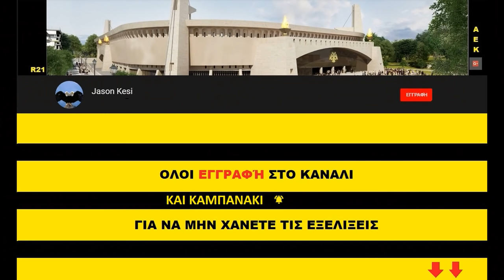Έργα για το γήπεδο της ΑΕΚ 22/05/2019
Καλησπερα σε ολους τους ΑΕΚζτηδες! Συγχαρητήρια στο χαντμπολ μας για την νικη χτες!! Παμε δυνατα για νικη στο Ρεντη!!
Συνεχίστηκαν σταθερα και σημερα τα εργα στην Ν.Φιλαδελφεια!

( 00:59 ) Νοτιοδυτικα ολοκληρωνονται τα καλουπωματα και τα σιδερωματα στο ανω διαζωμα και τις επομενες ημερες θα εχουμε την σκυροδετηση του! Επισης ειχαμε ξεκαλουπωματα στους χαμηλοτερους οροφους!
( 03:52 ) Στο κεντρο της δυτικης πλευρας σημερα ειχαμε τοποθετηση πολλων κερκιδων στο κατω διαζωμα!
( 06:05 ) Βορεια στην θυρα 21 εγιναν καποιες εργασιες καθαρισμου στα μπετα!
( 07:40 ) Νοτια μετα την χθεσινη σκυροδετηση σε καποιες απο τις κολωνες του υπογειου, ειχαμε ξεκαλουπωμα τους! Στο υπολοιπο υπογειο σιδερωθηκαν κολωνες και τοιχια του βαθυ υπογειου ενω ενα μερος τους εσωτερικου τοιχια απο την μερια του αγωνιστικού χωρου, καλοyπωθηκε!
Νοτιοανατολικα στο πεταλο εχει ξεκαλουπωθει το μεγαλυτερο μερος του υπογειου και λιγο απο το ισογειο!
( 07:00 ) Στον πυλωνα ξεκαλουπωθηκε ενα μερος του ενω εγιναν εργασιες σιδερωματων στην κορυφη του και πιθανον να τοποθετηθηκε η βαση για το 2ο μεταλλικο ενθετο!
( 10:35 ) Στο κεντρο της ανατολικης πλευρας ειχαμε καλουπωματα στην δοκο στεψης ενω ξεκινησαν και τα σιδερωματα!
( 05:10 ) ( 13:32 ) Τελος στην βορεια πλευρα του αγωνιστικου χωρου συνεχιζεται το "χτίσιμο" της γερανογεφυρας, ενω απο την αλλη εβδομαδα θα καταφθασουν τα πρωτα στοιχεια του στεγαστρου καθως και οι γερανοι που θα τοποθετησουν το στεγαστρο οταν φτιαχτει!